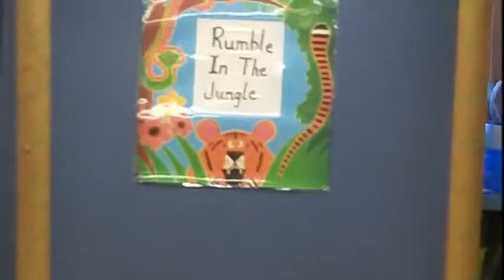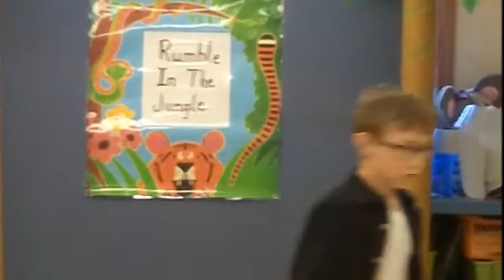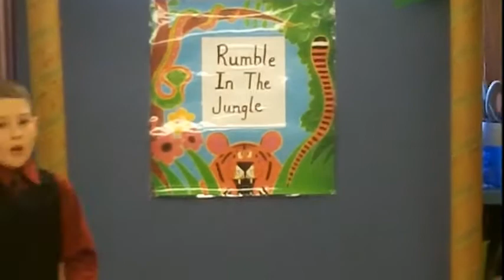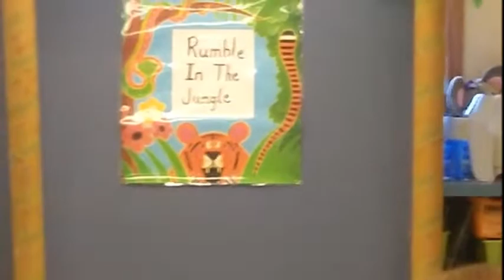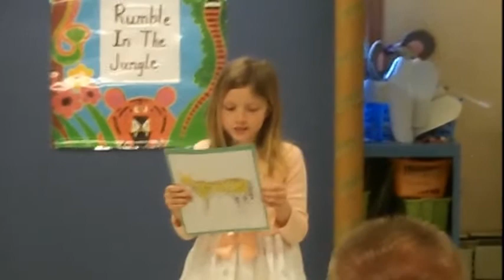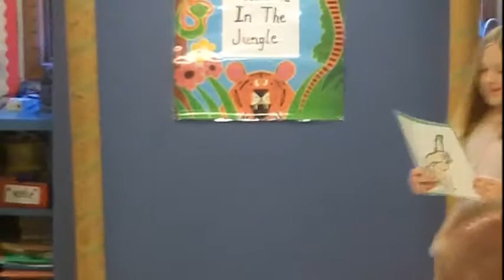Rumble in the jungle